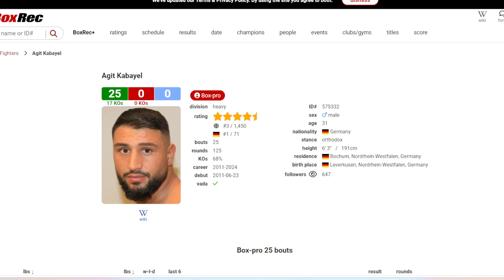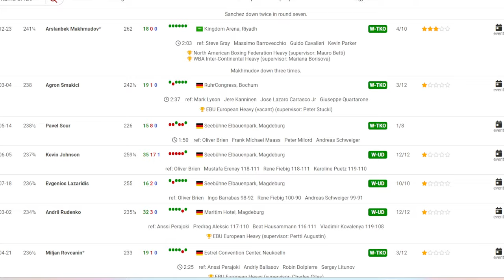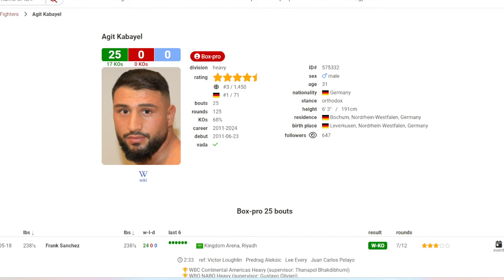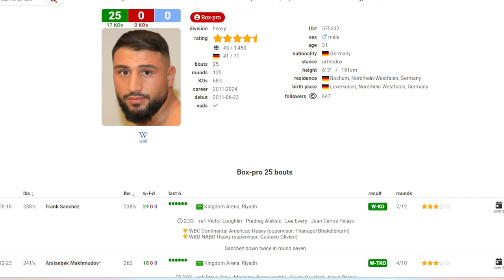Is Agit Kabayel the "REAL DEAL" after knocking out Frank Sanchez| Sanchez beat Efe Ajagba by mistake